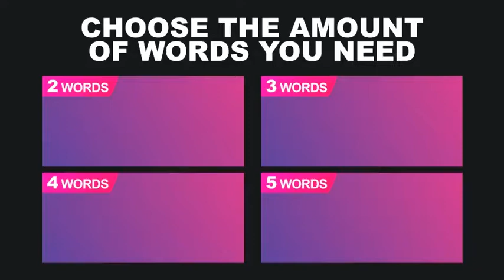Fast Kinetic Titles ( After Effects Template )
Main Features:

-    10 Animations
-    Choose between 2,3,4 or 5 words
-    100% After Effects
-    Native 4k – 3840×2160 Resolution